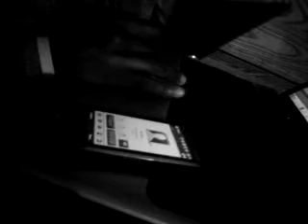Prank On RaRa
Me and Major playing a trick on RaRa she didnt know it was me talking. We cooling in my room w. the snaps on the wall . This took place right after the studio LuxuryFam ! Do yall here this dude laughing